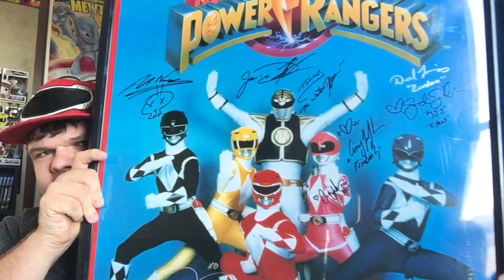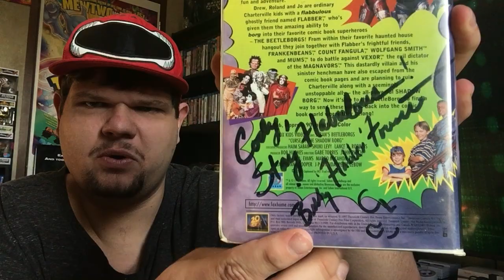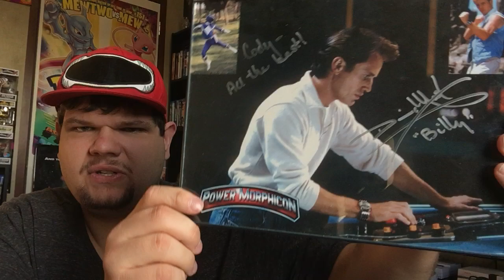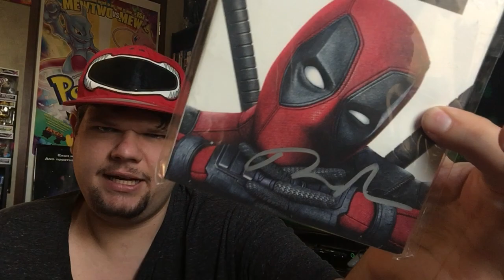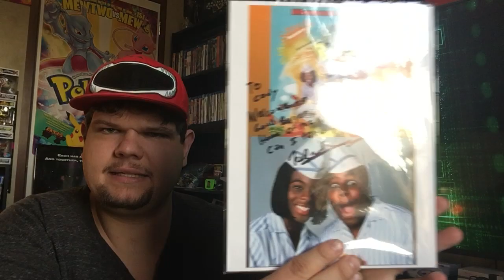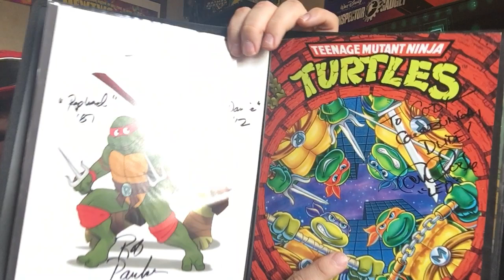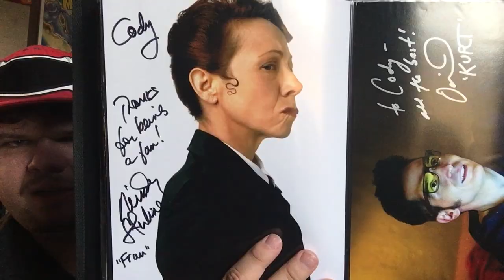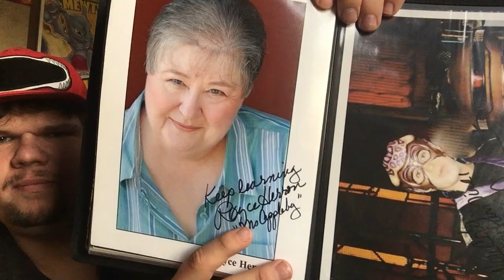Autograph Collection 2019